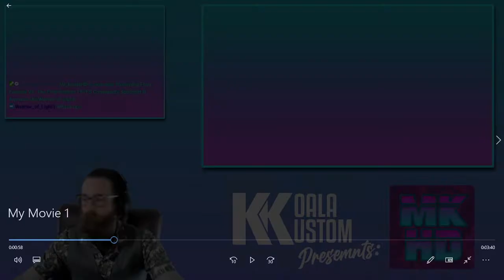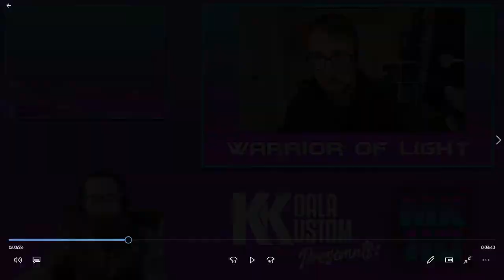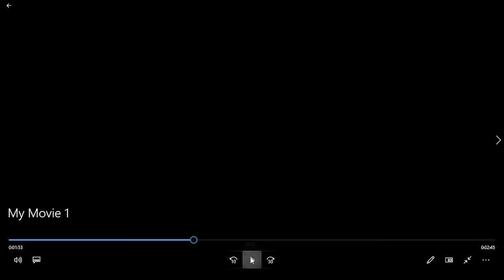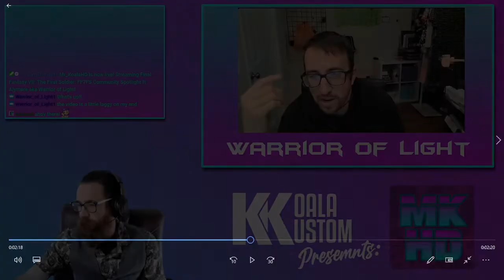Koality Gaming Podcast x FF7FS : Community spotlight Warrior of Light!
Todays Episode features Alymere aka Warrior of Light and we talk solo que tips!